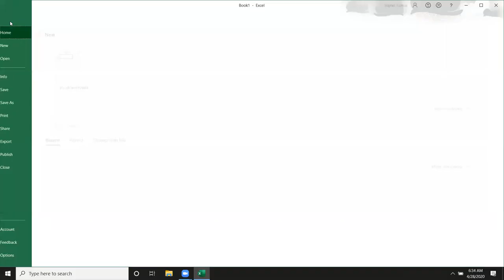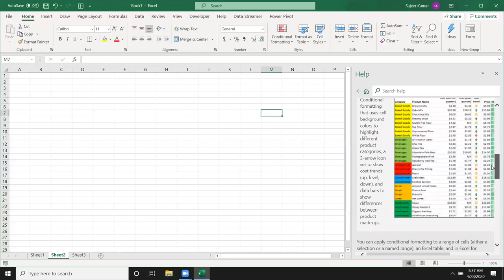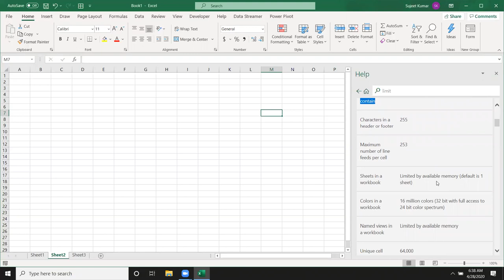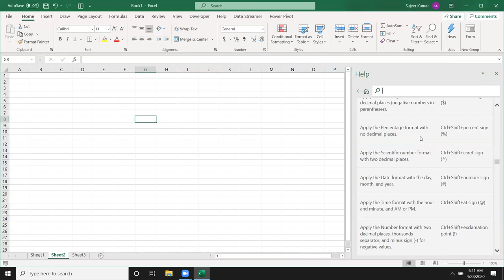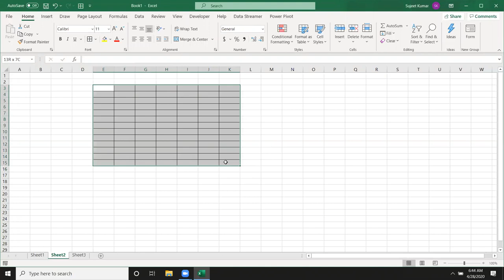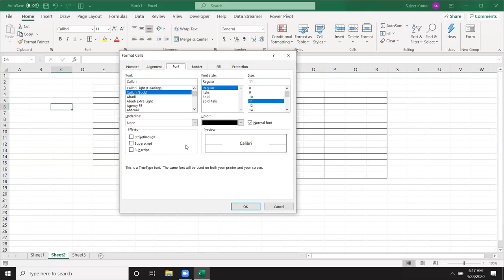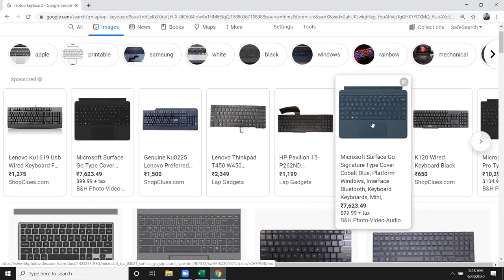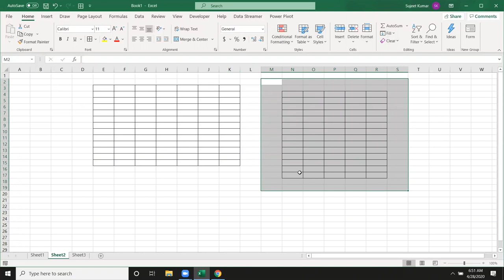Advanced Excel Training In Hindi Call +91 8802579388